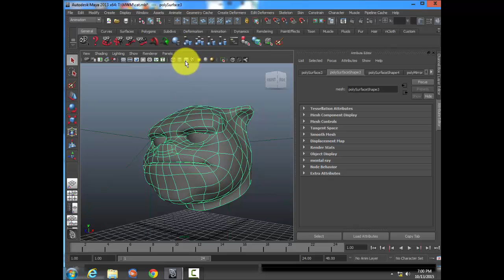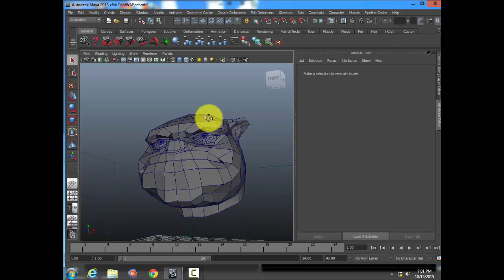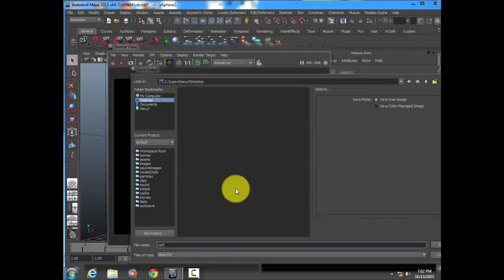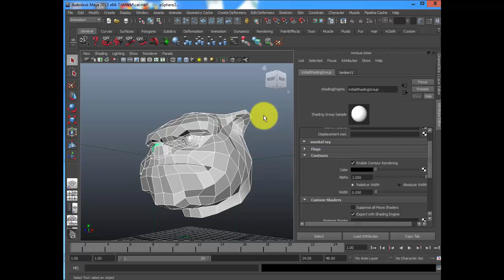Render wireframe with mentalray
A small trick to render wireframe with mentalray in Maya.